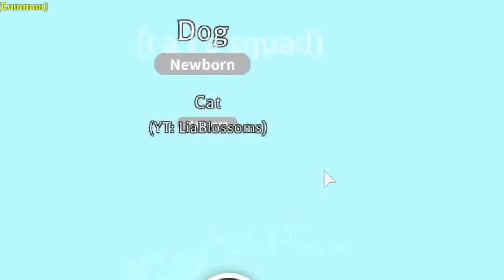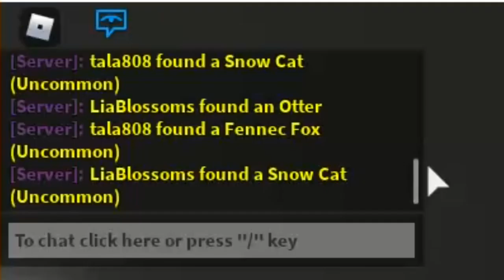hatching CRACKED EGGS until we get a LEGENDARY! Ft. LiaBlossoms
In todays video, Lia and I hatched CRACKED EGGS until we got a LEGENDARY PET!

)description inspired by LiaBlossoms(

☆..what do you use to edit/record?..☆

I use iMovie, available on IOS, to edit. To record, I use screen recording if I am on my phone or tablet, which you can get for free through settings on an Apple device. If I record on the computer, I use Snagit Screen Recording Software.

☆ ..how do you get rich in Adopt Me?..☆

I get rich (im not really rich but like i’m not poor) by trading common to legendary, or doing a LOT of trading! Also, hatch a ton of eggs and try not to get scammed!

Sorry, but no. If I friend you, it would be unfair to others that also want to be friends with me. I’m really sorry, but keep in mind I have over 2000+ friend requests.